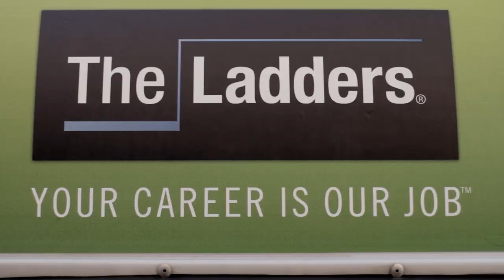TheLadders CareerCab with Marc Cenedella - Episode Two